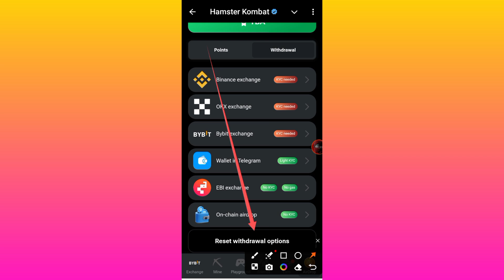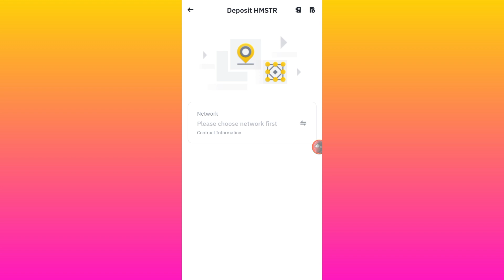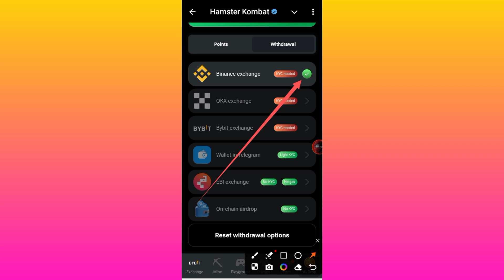How to Withdraw $HMSTR To BINANCE